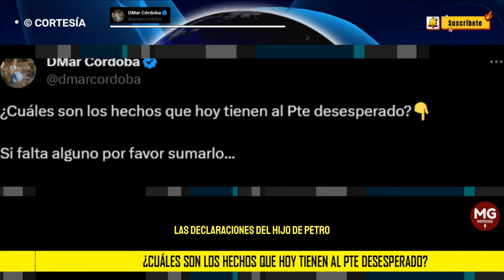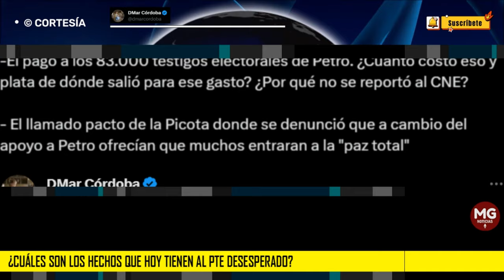🛑 ¿CUÁLES SON LAS RAZONES QUE TIENEN HOY AL PRESIDENTE GUSTAVO PETRO DESESPERADO?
¿Cuáles son los hechos que hoy tienen al Pte desesperado?
Si falta alguno por favor sumarlo...
post DMARCORDOBA